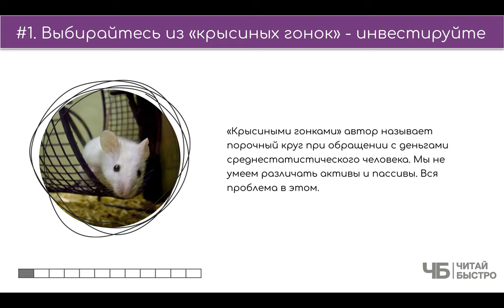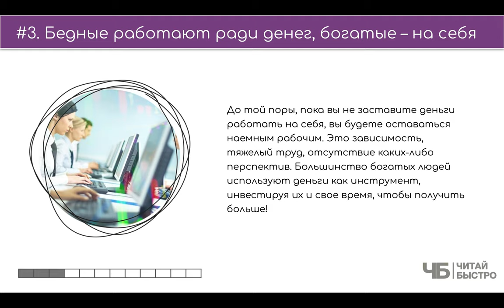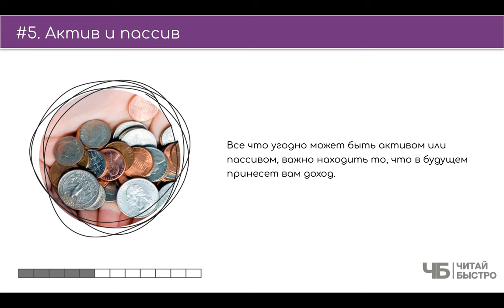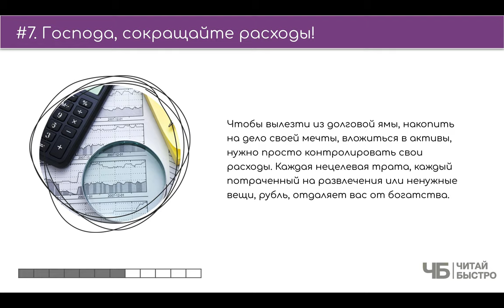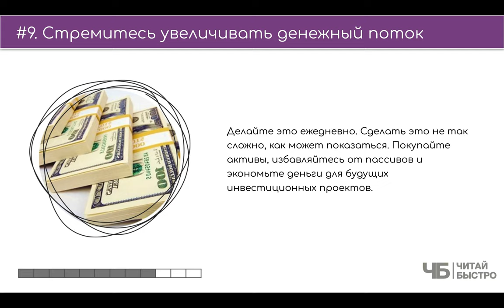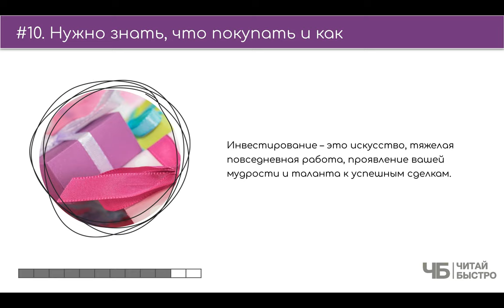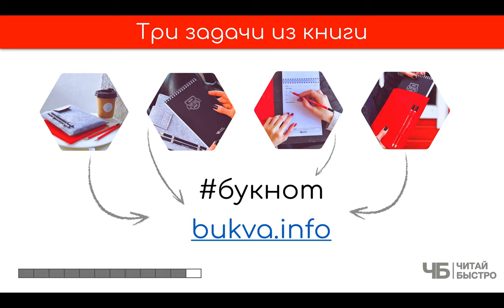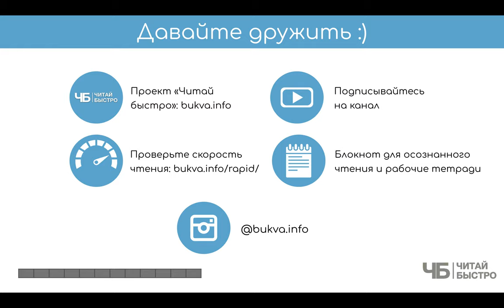"Богатый папа, бедный папа" - Роберт Кийосаки | Краткое содержание | Читай Быстро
"Как достичь финансовой независимости? Как эффективно управлять личными финансами? Обзор книги ""Богатый папа бедный папа"" - Роберт Кийосаки содержит ответы на эти и многие другие вопросы. Ознакомиться с текстовой версией обзора

ВНИМАНИЕ! Этот материал - субъективная попытка участников проекта ""Читай Быстро"" выделить главное из книги Роберта Кийосаки «Богатый папа, бедный папа».

Хотите делать такие же обзоры и зарабатывать деньги?

На что обратить внимание:

04:39 Единственный путь выбраться из крысиных гонок – уметь обращаться с финансами и инвестировать.
06:08 Богатые богатеют, бедные – беднеют.
07:28 Бедные работают ради денег, богатые – на себя.
08:40 Деньги без финансовой грамотности – это богатство, которое вскоре исчезнет.
09:56 Актив и пассив.
11:26 Думай о своем собственном бизнесе.
12:56 Господа, сокращайте расходы!
13:51 Покупая предметы роскоши в кредит, вы приближаете бедность.
14:46 Стремитесь увеличивать денежный поток ежедневно.
16:02 Нужно знать, что покупать и как.
17:40 Три задачи из книги.

Обязательно прочитайте книгу ""Богатый папа, бедный папа"", чтоб составить свои 10 фактов и 3 задачи :).